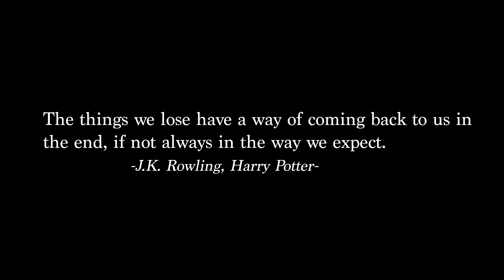I GOT A STAY AT HOME JOB | Dealing With Depression Vlog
This is a happy and sad vlog. Beware..